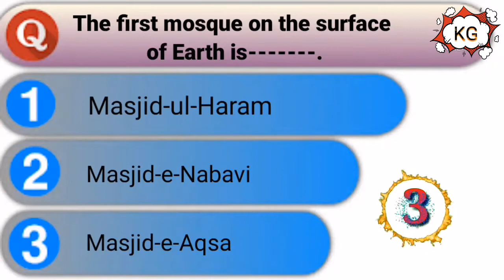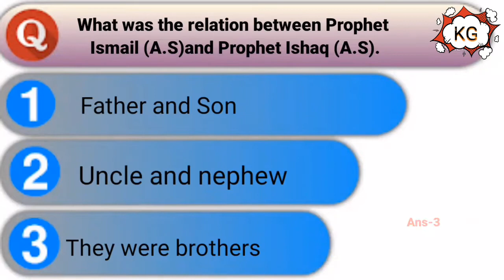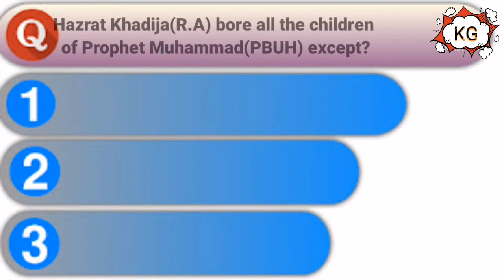Islamic Question with Answers in English Quiz # 2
Islamic Question with Answers in English/ GK Islamic Question with Answers